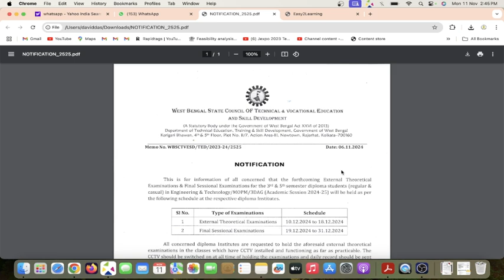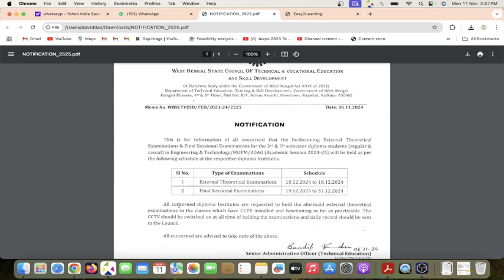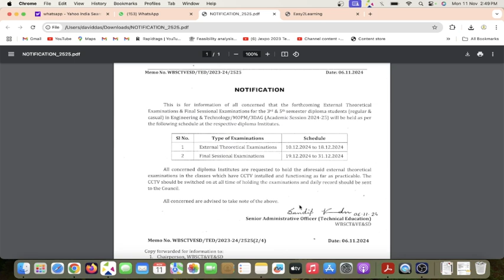Diploma 3rd & 5th Semester | Final Exam Date Published Diploma Student